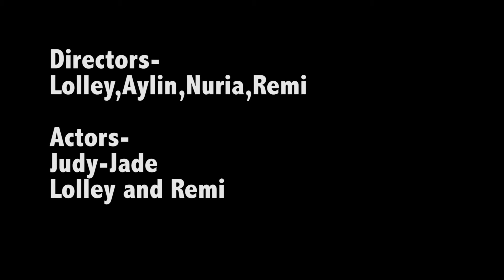Five Hour Challenge-The Life of jade